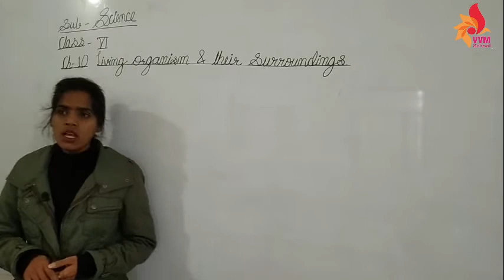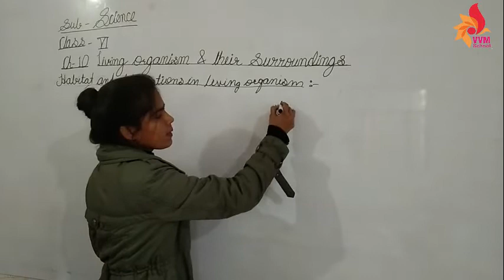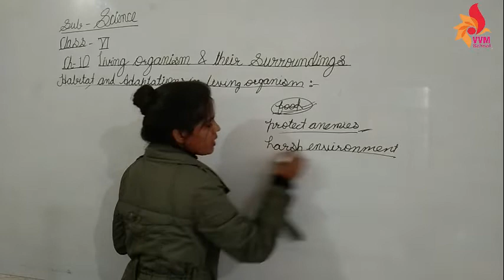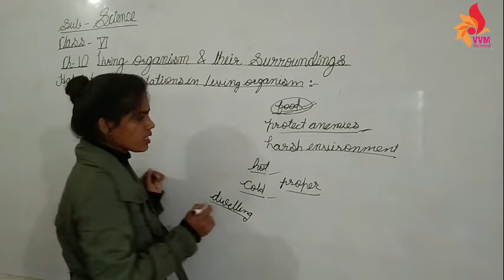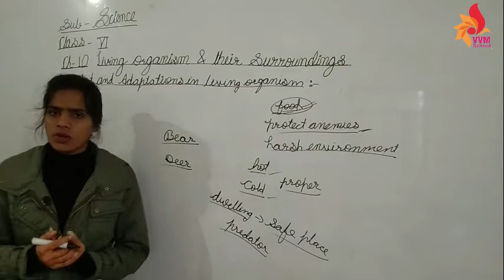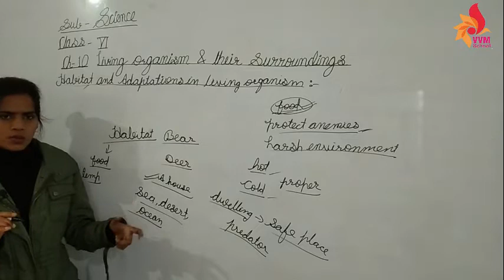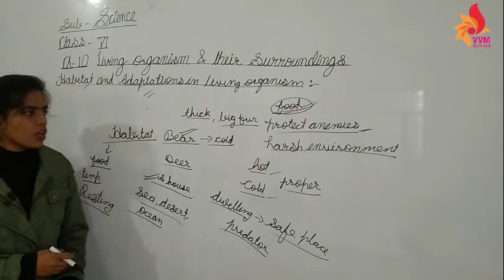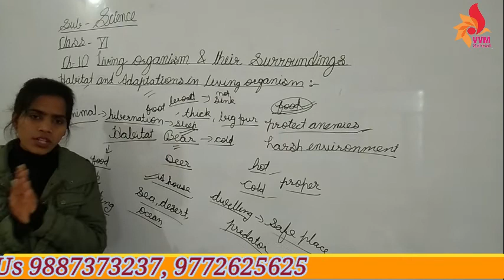2021-22 CLASS-6 SUBJECT - SCIENCE CHAP-10 LIVING ORGANISMS AND THEIR SURROUNDINGS PART - 4